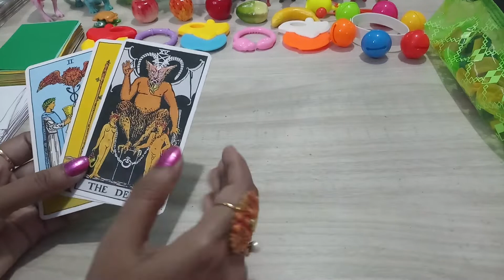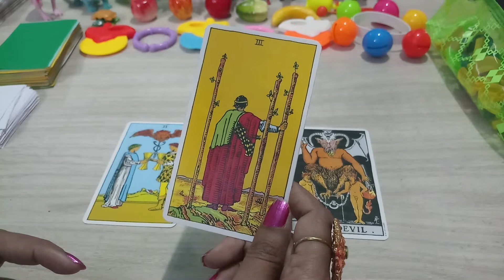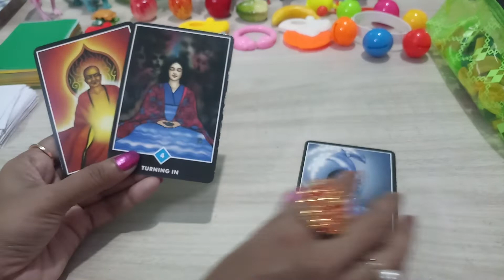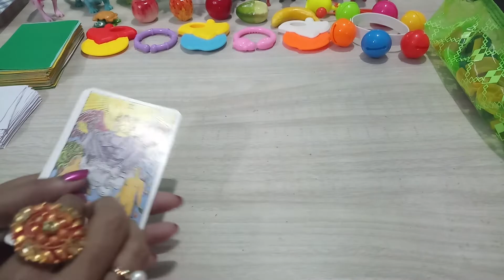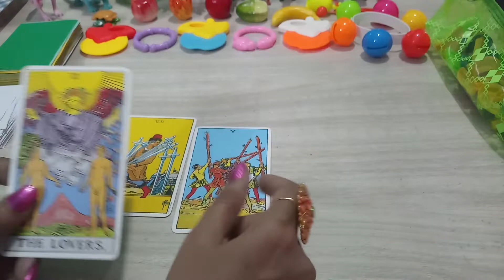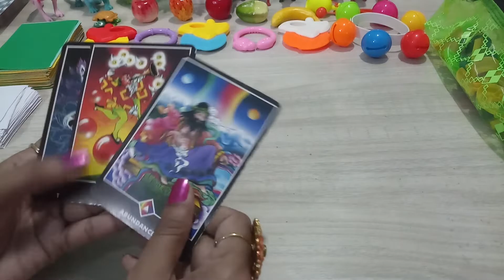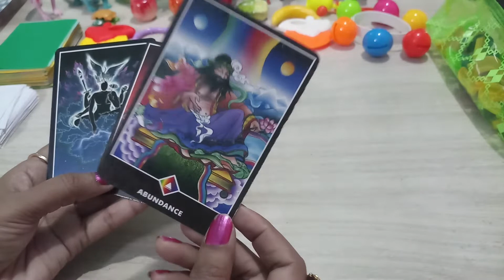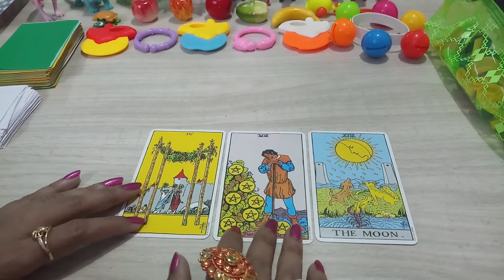Hindi Zodiac Sign 🔮 Cancer Sign 🔮 December 2021 कर्क राशि दिसंबर 2021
Hello, नमस्ते 🙏🙏🙏,

This Tarot Card Reading Is Timeless And General. Today's Topic is Cancer Sign December 2021 कर्क राशि दिसंबर 2021

00:00 Introducation
00:40 Family
04:01 Love Life
07:08 Career
11:06 Student
14:17 Health

Your Queries,
Cancer Sign December 2021
कर्क राशि दिसंबर 2021

NOTE : THIS READING IS ONLY FOR THE ENTERTAINMENT PURPOSE BECAUSE THIS TAROT CARDS READING IS GENERAL SO MAY OR MAY NOT RASONATE. ANY DECISION THIS GENERAL READING POINT OF U SO YOU WILL BE YOUR RESPONSIBILITY.